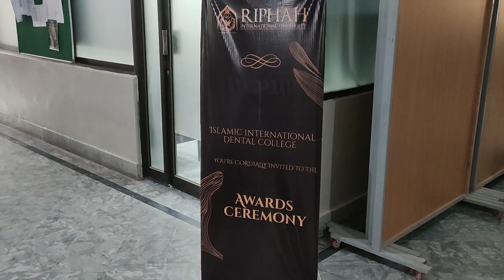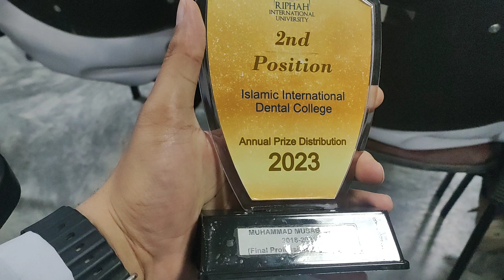Awards ceremony at islamic international DENTAL hospital 🏥 I got 5 awards / multiple distinctions/